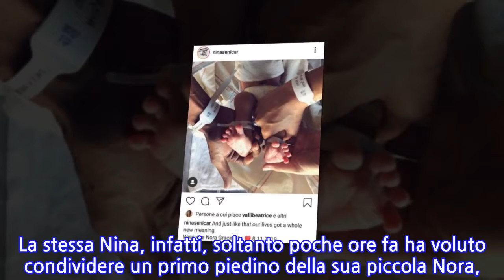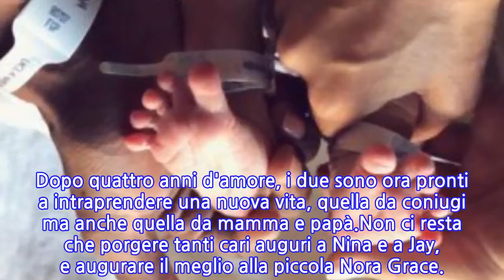Nina Senicar è diventata mamma: è nata Nora...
Tanti auguri a Nina Senicar, per la nascita della sua piccola Nora Grace Ellis. La modella e soubrette Nina Senicar ha dato alla luce la sua primogenita soltanto pochi giorni fa, l'8 novembre. Nasce così la piccola Nora Grace Ellis, dall'amore tra mamma Nina e papà Jay Ellis, noto attore americano.L'annuncio, anticipato qualche mese fa dal settimanale Chi che aveva pubblicato le foto della bella Nina col pancione, arriva tramite social. La stessa Nina, infatti, soltanto poche ore fa ha voluto condividere un primo piedino della sua piccola Nora, commentando il post con poche dolci parole: , trasferitasi negli Stati Uniti qualche anno fa per inseguire una delle sue più grandi passioni, quella della recitazione, fa coppia fissa con il compagno, Jay Ellis, dal 2015. Dopo quattro anni d'amore, i due sono ora pronti a intraprendere una nuova vita, quella da coniugi ma anche quella da mamma e papà.Non ci resta che porgere tanti cari auguri a Nina e a Jay, e augurare il meglio alla piccola Nora Grace.